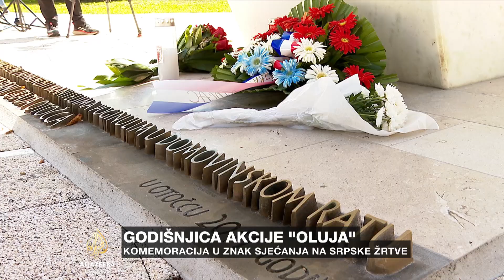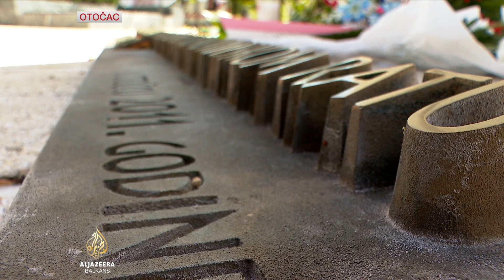Pupovac o srpskim žrtvama u 'Oluji': Bez političkih rasprava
U Hrvatskoj, Srpsko narodno vijeće održava komemoraciju za stradale srpske civile tokom i nakon vojno-policijske akcije Oluja.

Predsjednik Vijeća Milorad Pupovac i gradonačelnik Otočca Goran Bukovac položili su cvijeće u znak sjećanja na žrtve. Poručuju kako tokom akcije “Oluja” u selima nekadašnje općine Otočac dio mještana, većinom starijih, nemoćnih i bolesnih, nije napuštao svoja sela, već su na to bili prisiljeni, ili su bili ubijeni.

U Otočcu je Mirna Brekalo.